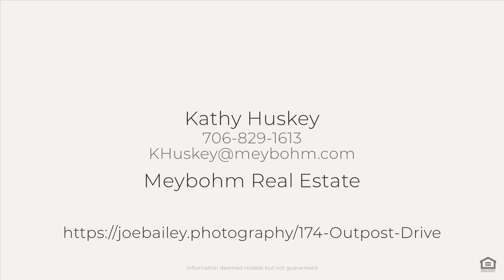174 Outpost Drive , North Augusta , SC